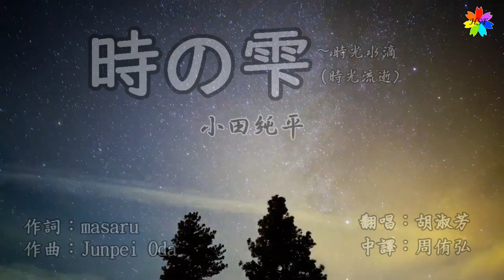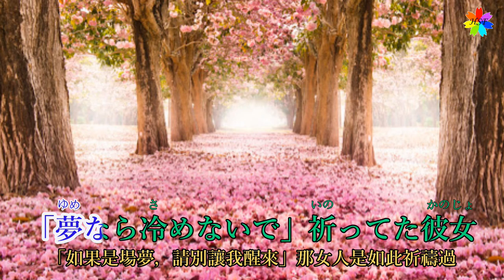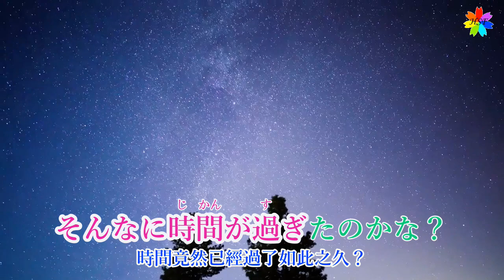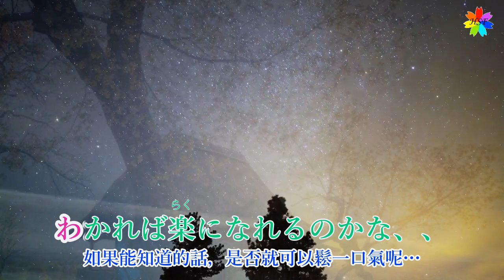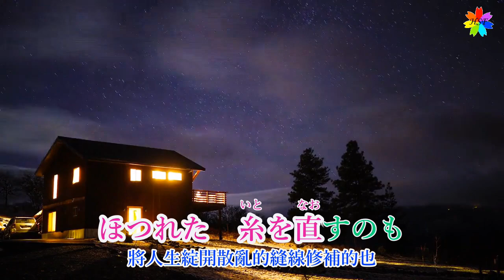時の雫(歌詞中譯) 原唱：小田純平 翻唱：胡淑芳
影片習製 錄唱上傳 純為紀錄留念 若有侵權 敬請告知
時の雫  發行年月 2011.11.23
作詞：masaru   作曲：Junpei Oda